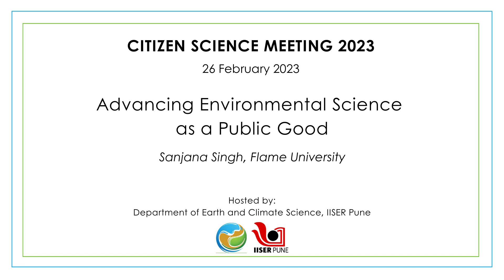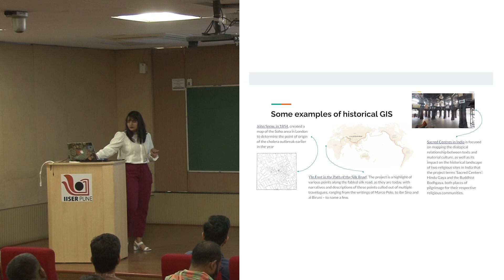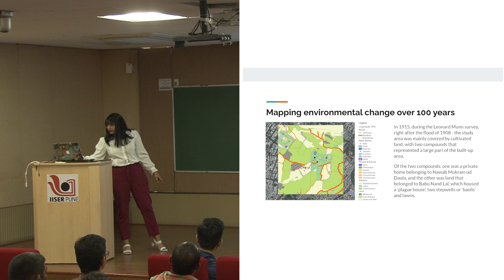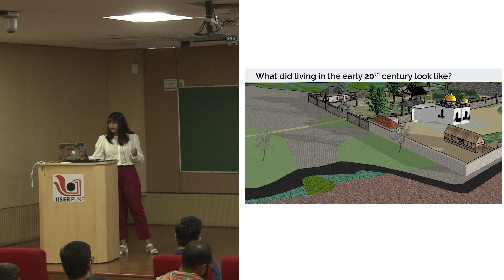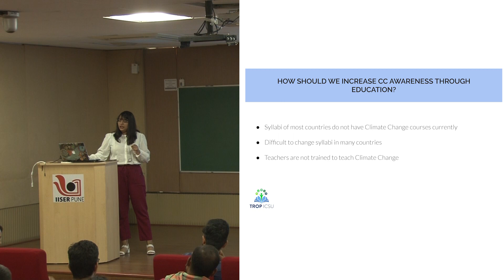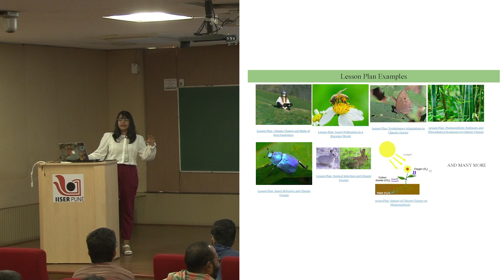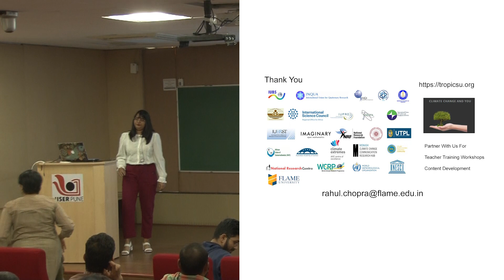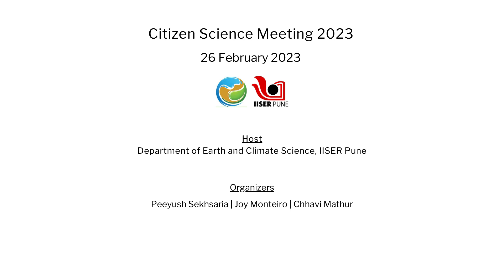7. Advancing Environmental Science as a Public Good | Sanjana Singh | CSM 2023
The Department of Earth and Climate Science at IISER Pune hosted a meeting of groups and individuals involved in citizen science in and around the Pune district. The aim was to provide a platform for citizen scientists to network with each other and with scientists from academic institutions to help foster the growth and impact of citizen science initiatives in the Pune region.

Abstract: Centre of Sustainability, Environment, and Climate Change (CSECC), FLAME University consists of the FutureEd Lab and MapLab. Through the creation of scientifically accurate, open-source repositories, CSECC is working towards making Environmental Science and Geo-spatial data available to all.
Researchers at the FutureEd Lab are currently working on creating a repository for Climate Science Education through the TROP ICSU Project. The project is also creating a digital collection of local and neighbourhood climate stories told by citizens. TROP ICSU aspires to train students and non-academic citizens on the science behind climate change.
Spatial researchers at the MapLab are working on historical and environmental point-of-interest maps of India as a part of the Historical GIS project. Through the use of old maps published over the last century and modern day satellite images, the MapLab is attempting to develop a platform that hosts research level datasets as products made available to everyone for free. The Maplab will also host crowdsourced historical images with unique geo-tags as an additional layer to this project.
Through the Citizen Science initiative, CSECC hopes to expand the repository of historical geo-spatial data and climate stories, democratize environmental sciences through workshops, and train the future generation of citizens to make informed lifestyles choices.

About the Speaker: Sanjana Singh is a member of the Centre of Sustainability, Environment, and Climate Change, Flame University